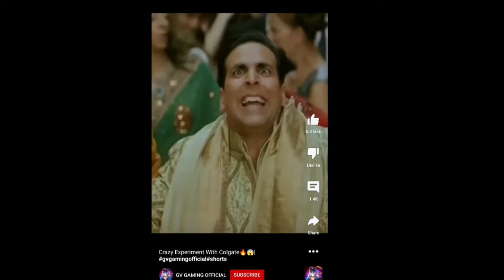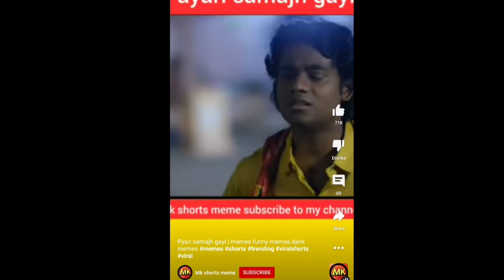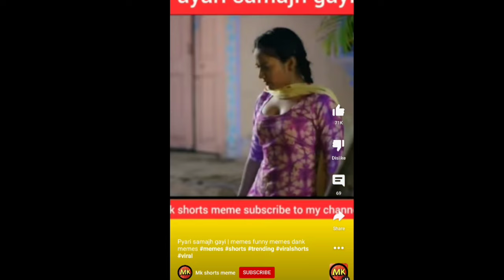explainer roasting video | stark roaster